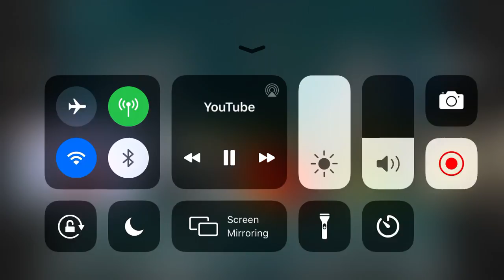germany and soviet russia fighting *rare footage*